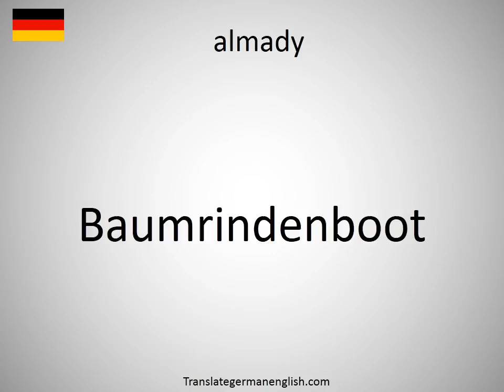How to say almady in German?